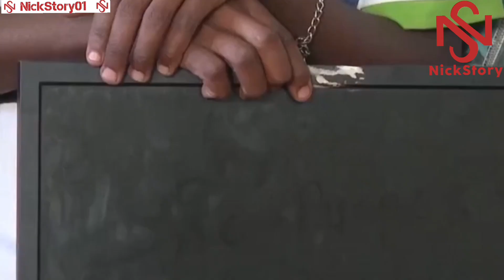TAKATAKA ZA KIELEKRONIKI KUTUMIKA KAMA FURSA NCHINI KENYA/WANATENGEZA NA KUUZA TENA HASA LAPTOP.